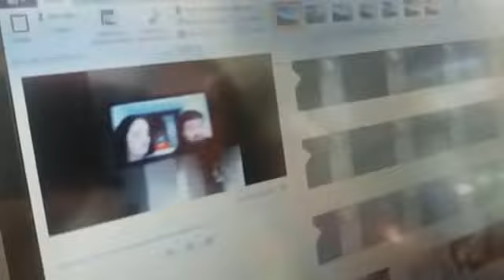1073- PREPARANDO a RETROSPECTIVA 2.016 😊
Av. Dom Pedro I, nº 1.167